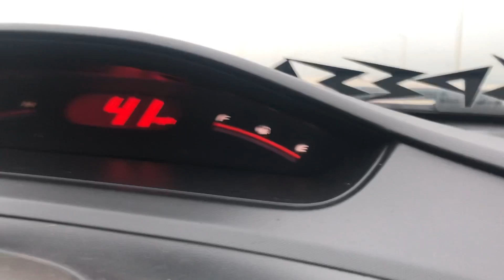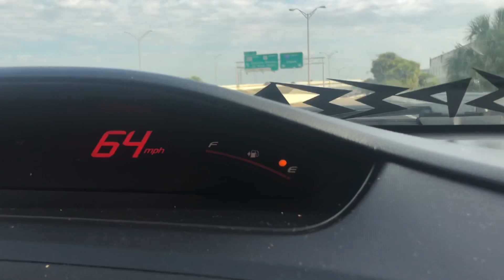FG2 Civic Si TSX Cams Pulls | 0-60 40-100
Improve your car’s acceleration with DRAGY! Track your 0-60, 1/4 mile, 1/8 mile, and more to help achieve the true DRIVER MOD on the street or the track.

A couple test pulls with the TSX cams installed and new 15x8 VMS Racing wheels

Mod List:
K20z3
-06-08 TSX Cams
-RDX Injectors
-J35 Throttle Body
-Short Ram Intake (V-Stack at the track)
-Berk 3” Test Pipe
-K-Tuned 3” exhaust
-Boomba Torque Mounts
-Action Clutch Stage 3
-K-Tuned Master Cylinder
-K-Tuned Slave Cylinder
-K-Tuned Braided Clutch Line
-Hybrid Racing Transmission Detent Springs
-Hybrid Racing Gear Selector Springs
-Acuity Shifter Linkage and Base Bushings
-Hondata Flashpro Custom Base Map
-Raceland Ultimo Coilovers
-Spec-D Rear Camber Arms
-VMS Racing 15x8 Typhoon Wheels
-Federal 595 RS-RR 225/45/15 Tires